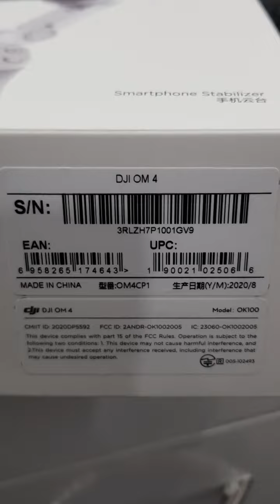OM4 Gimbal Motor No Power / Henry's